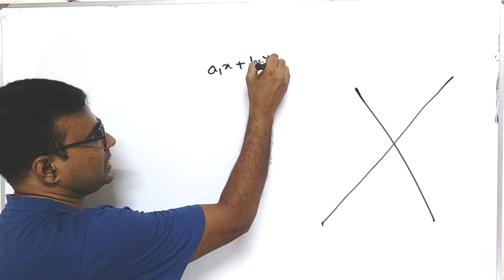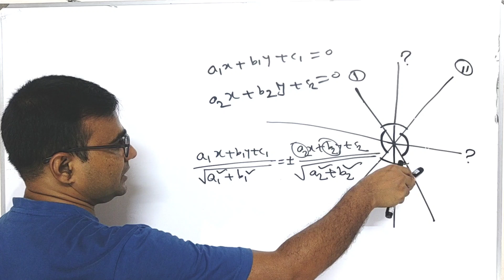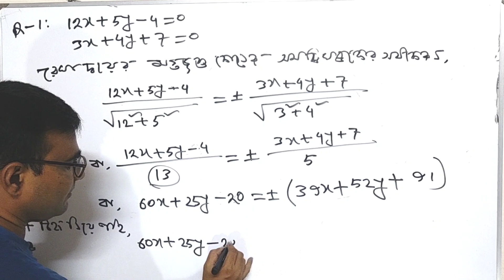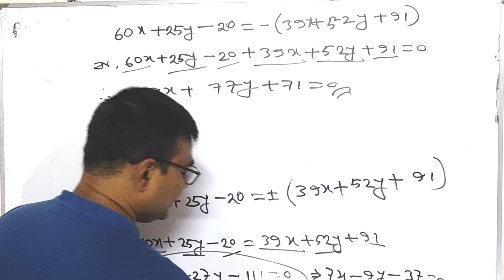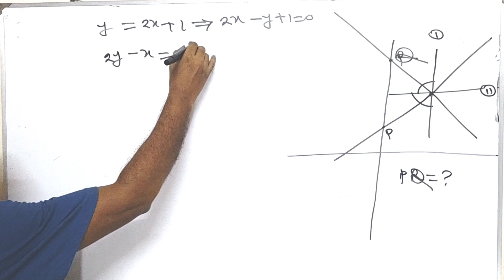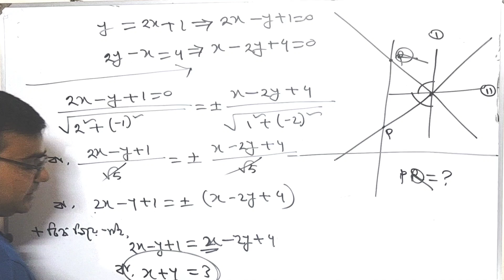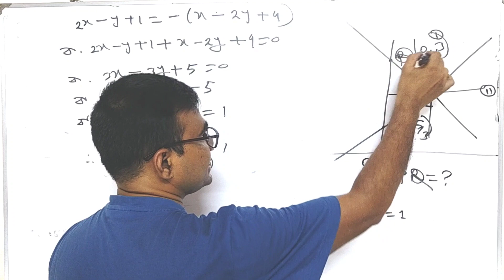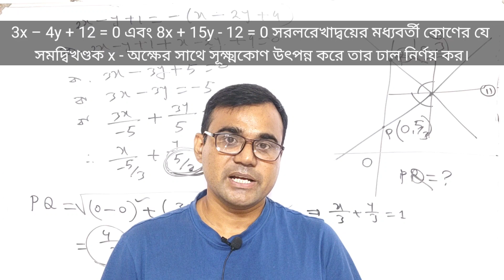অধ্যায়-3(G) সরলরেখা | HSC Higher math 1st paper chapter 3(G) straight line | Part- 5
অধ্যায়-3(G) সরলরেখা
HSC Higher math 1st paper chapter 3(G) straight line
Part- 5

দুইটি সরলরেখার অন্তর্গত কোণের সমদ্বিখণ্ডকের সূত্র প্রয়োগ

1. 12x + 5y = 4 এবং 3x + 4y + 7 = 0 রেখাদ্বয়ের অন্তর্ভুক্ত কোণের সমদ্বিখণ্ডকসমূহের সমীকরণ নির্ণয় কর।

2. y = 2x + 1 ও 2y - x = 4 রেখা দুইটির মধ্যবর্তী কোণের সমদ্বিখণ্ডকসমূহ y অক্ষকে P ও Q বিন্দুতে ছেদ করে। PQ এর দৈর্ঘ্য নির্ণয় কর।

3. দেখাও যে, (0, 1) বিন্দুটি 12x – 5y + 1 = 0 ও 5x + 12y – 16 = 0 রেখাদ্বয়ের অন্তর্ভুক্ত কোণদ্বয়ের একটি সমদ্বিখণ্ডকের ওপর অবস্থিত।

4. 3x – 4y + 12 = 0 এবং 8x + 15y - 12 = 0 সরলরেখাদ্বয়ের মধ্যবর্তী কোণের যে সমদ্বিখণ্ডক x - অক্ষের সাথে সূক্ষ্মকোণ উৎপন্ন করে তার ঢাল নির্ণয় কর।